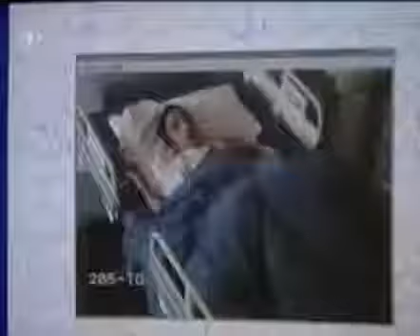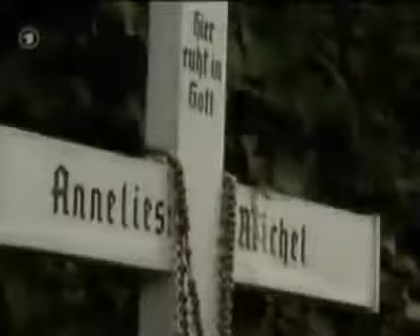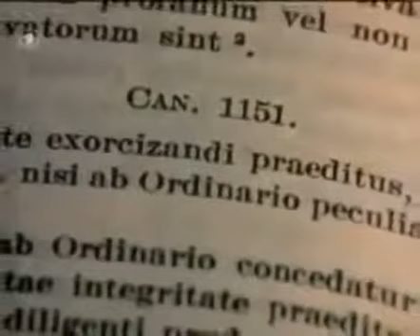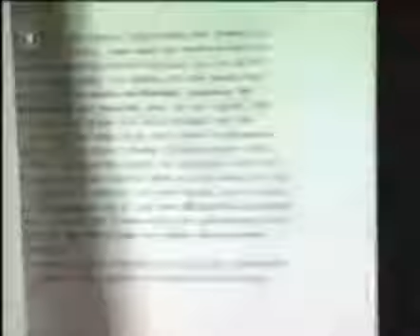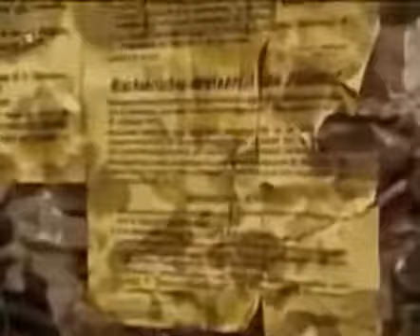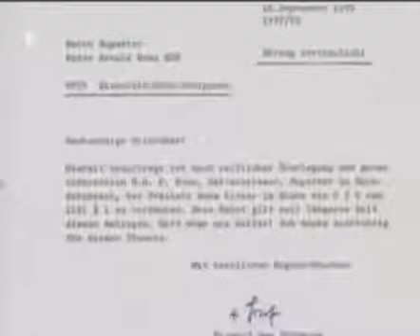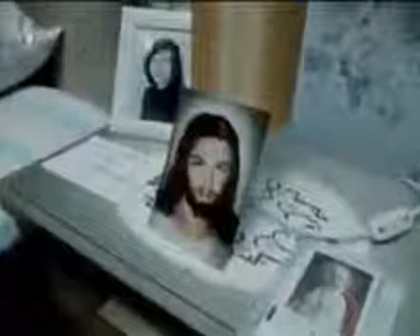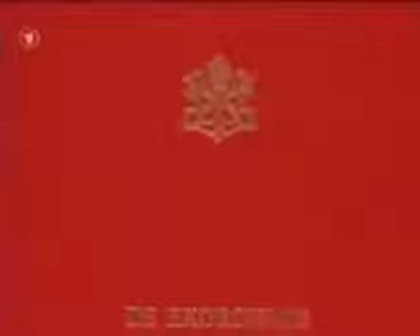Unerklärliche Phänomene: "Teufelsaustreibung"; Exorzismus.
Als Exorzismus (latinisiert aus griechisch ἐξορκισμός, exorkismós, „das Hinausbeschwören“) wird die religiöse Praxis bezeichnet, Dämonen bzw. Teufel, die in Menschen, in Tieren, in Orten oder in Dingen vermutet werden, „auszutreiben“. Exorzismus, auch Befreiungsdienst, Teufels- oder Dämonenaustreibung genannt, gehört zum Bereich der seit der Antike üblichen apotropäischen Handlungen. Wenn Menschen oder Tiere als betroffen angesehen werden, wird dies als Besessenheit bezeichnet. Die Interpretation dieses Zustandes ist abhängig von der jeweiligen Kultur.(Wiki.)